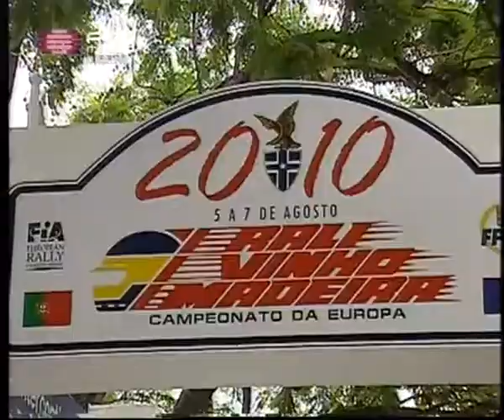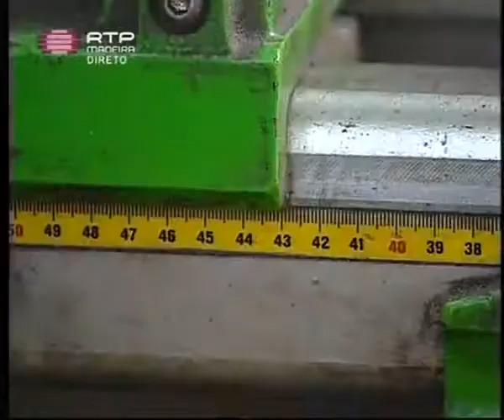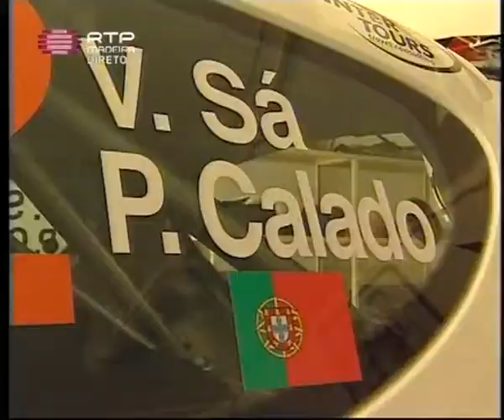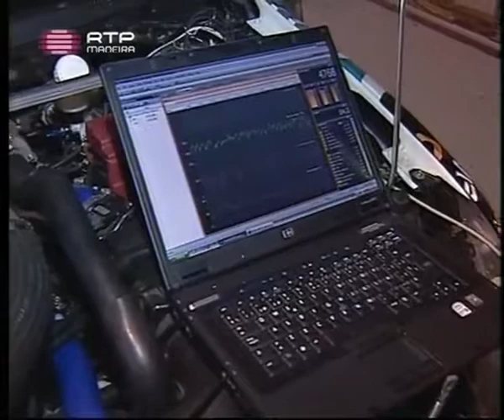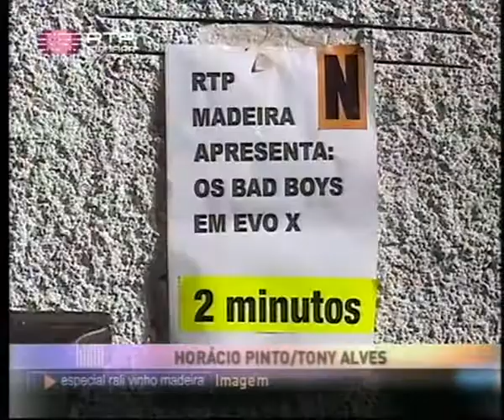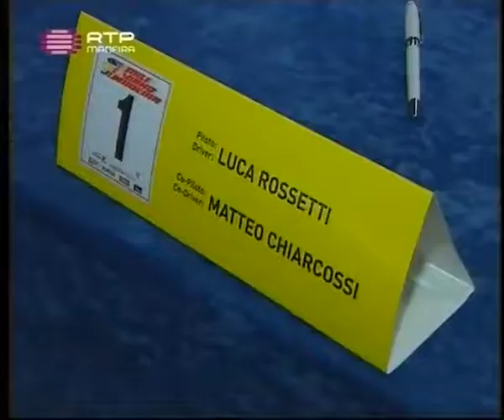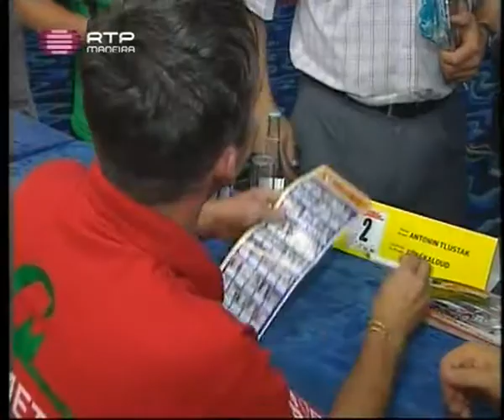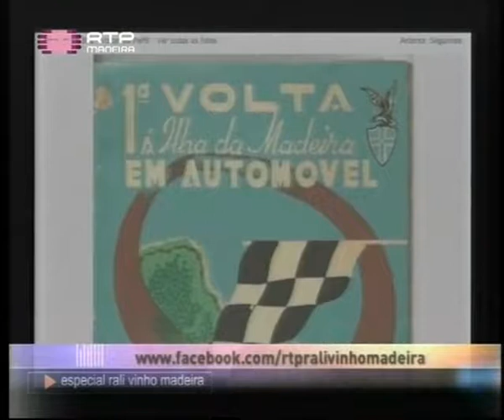2º Especial Rali RTP Madeira Rali Vinho Madeira 2011